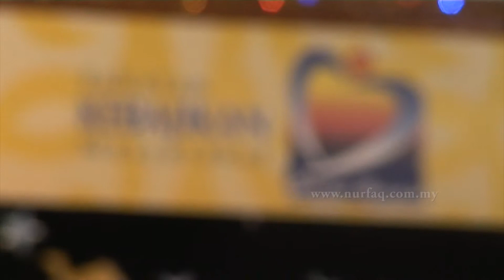MALAM GALA TMN SINAR HARAPAN